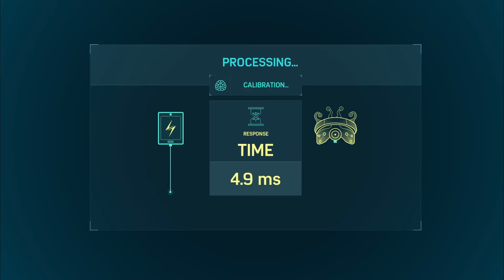Marvel's Spider-Man-Optimise The Headpiece Puzzle